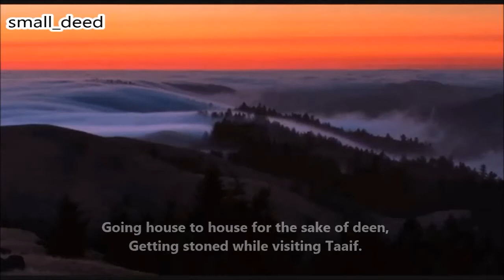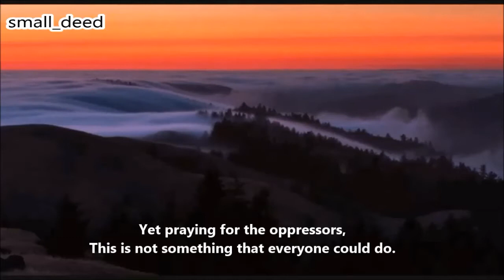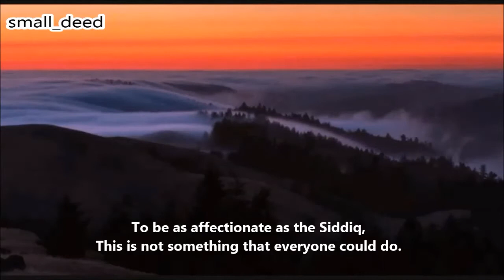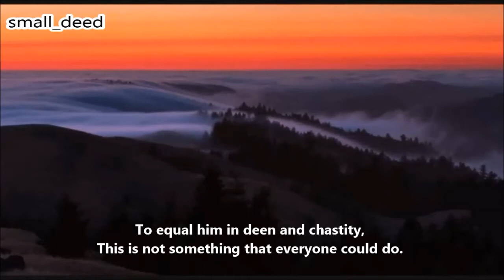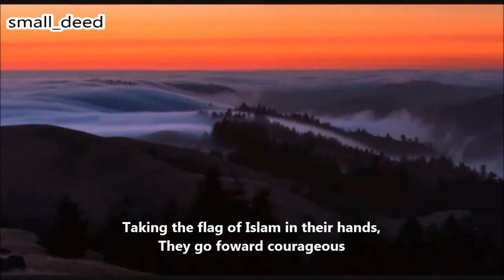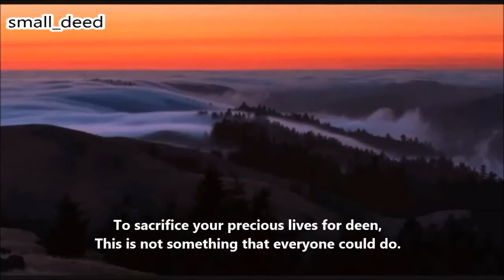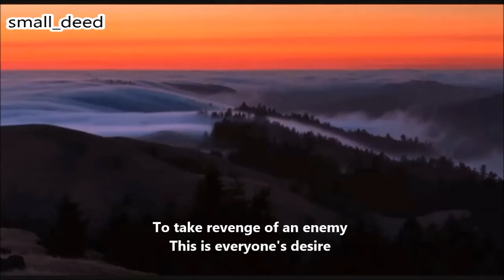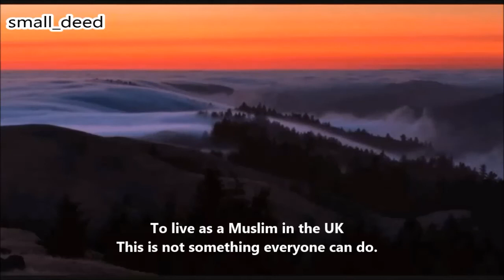zikre khuda [urdu] ᴴᴰ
Speaker: Hafiz Faizullah Bhayat